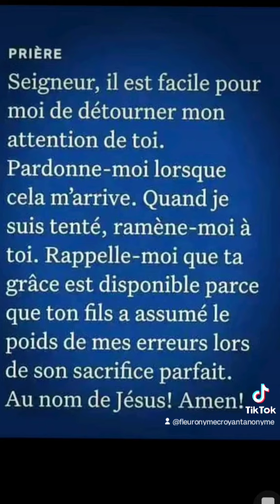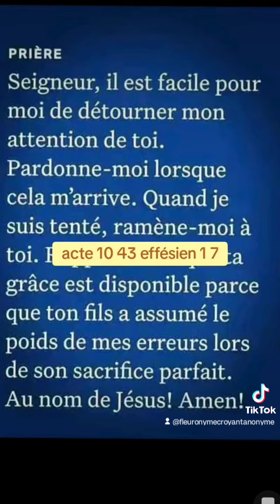🎁 Aujourd'hui au fil des jours je rend Gloire à Dieu en Parole & prière: 26 octobre 2024